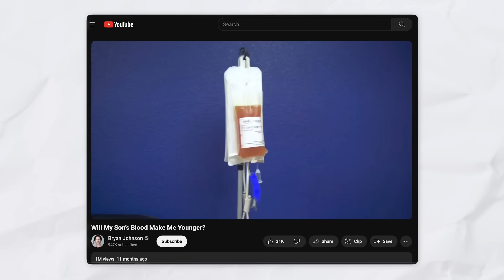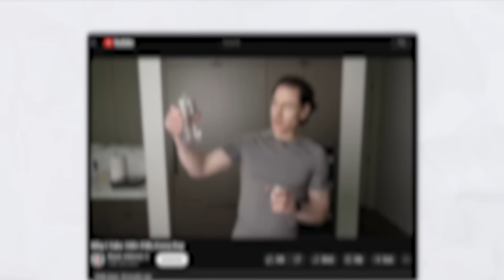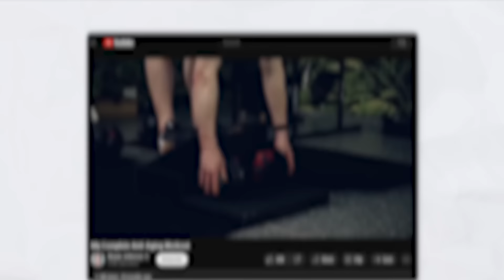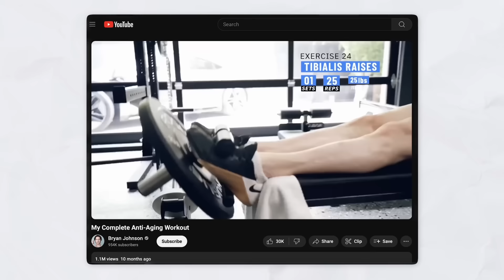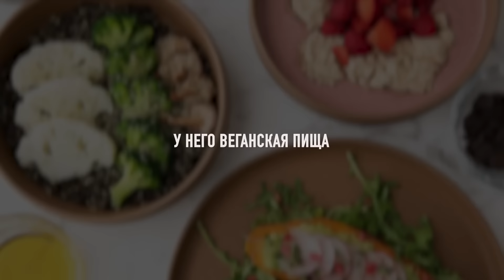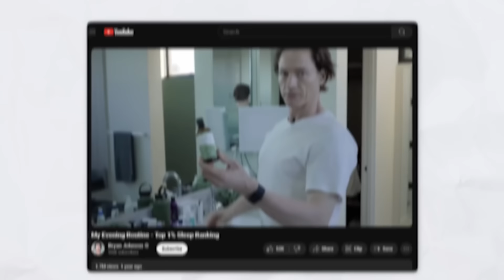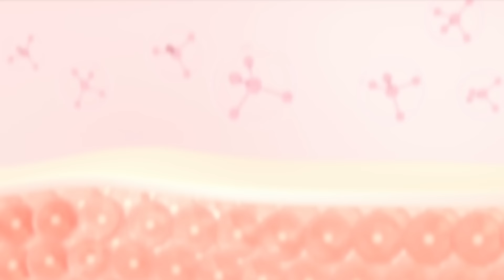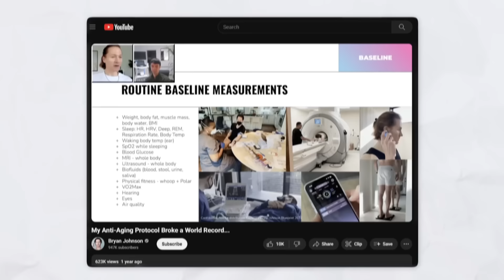Я Прожил День Миллиардера Биохакера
Сегодня я прожил день 46-летнего Миллиардера Биохакера - Брайана Джонсона, который хочет прожить до 200-х лет
Он уже вернул многие свои показатели до возраста 18 лет и не планирует останавливаться

Тренируюсь в лучшем зале Москвы - Rockout

Мои каналы

Сэкономь годы жизни и кучу денег с моей инструкцией по одновременному сжиганию жира и набору мышц: